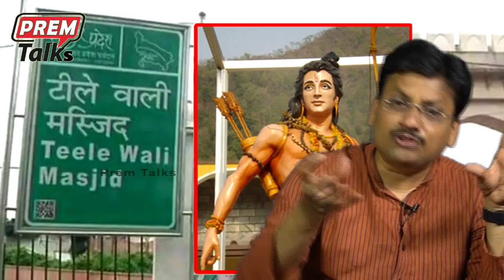కొత్త విగ్రహం పెడతారా! New statue required!